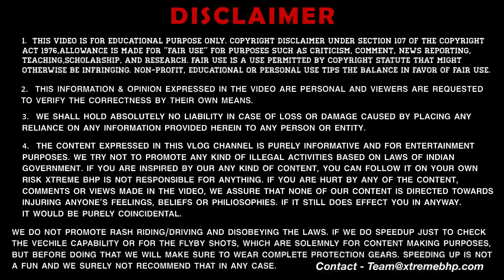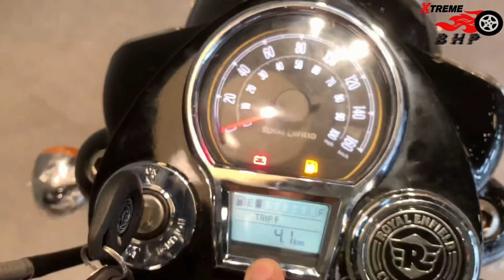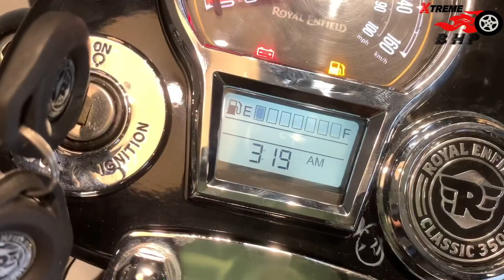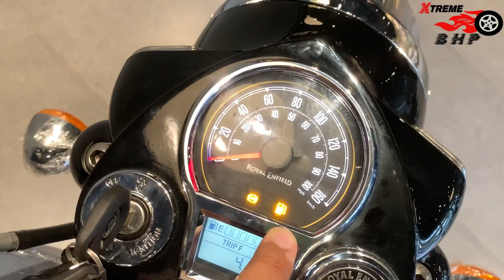Classic 350 new model 2022 | Diwali Offers😍| Sound | Price | Mileage | EMI's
Hey Guys
Welcome to my channel, I hope you Guys were enjoy this video in this vlog i've shown you new BS6 2021/2022 Royal Enfield classic 350 next generation , royal enfield 350 classic 2022

1 MY BOYA BY-M1 Lavalier Microphone
2 MY BOYA BY-MM1 Shotgun Microphone
3 MY BOYA BY-M1DM Condenser Microphone
4 MY 1st Phone (Main Camera)
5 MY 2nd Phone (secondary camera)
6 MY Canon DSLR
7 MY Portable & Flexible Mini Tripod
8 MY Gorilla pod
9 MY 3-Axis Gimbal Stabilizer
10 MY Superfast Laptop For Video Editing
11 MY iPad
12 MY Backpack
13 MY Camera Waterproof DSLR Backpack